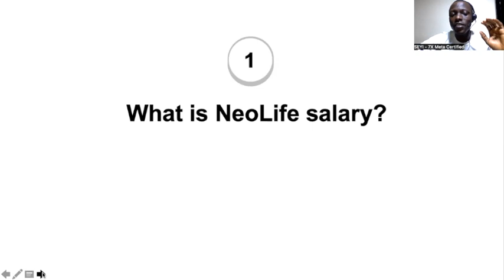What is NeoLife Salary - NeoLife Questions and Answers